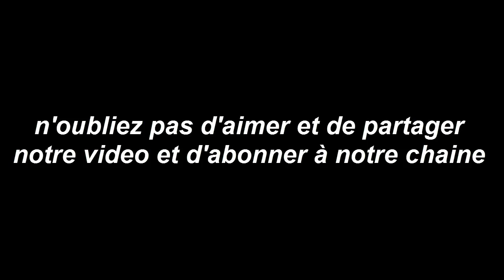Horoscope du jour 23 OCTOBRE